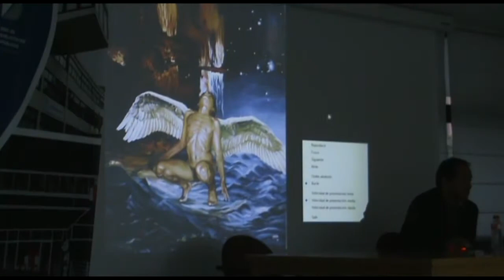Aula Poética con PabloTapia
Inicio de curso con el pintor Pablo Tapia, además un breve homenaje a las bibliotecas. Completa tarde de Música, poesía y pintura.